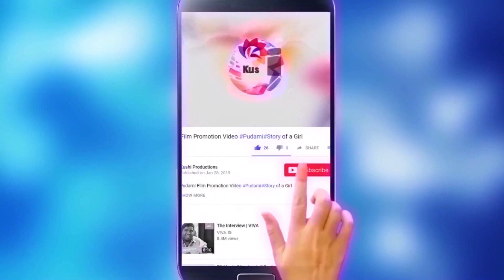Heror Sudheer Babu Latest GYM Workout Video at Home | Tollywood Lockdown Videos | Kushi Productions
Actor Sudheer Latest GYM Workout Video at Home